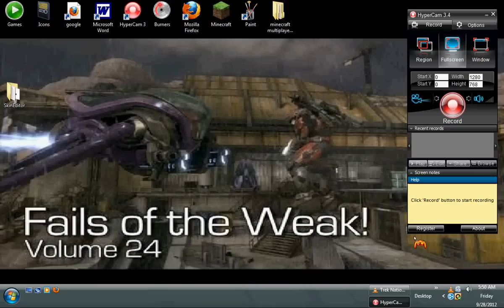star trek fights racism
my favorite clip from the documentary trek nation in which nichelle nichols tells us a personal experience that changed her life and showed her and all of us how much star trek really effected the world for the better in just one of it's many ways i do not own any of this well except for the pc i shot it on of course:D